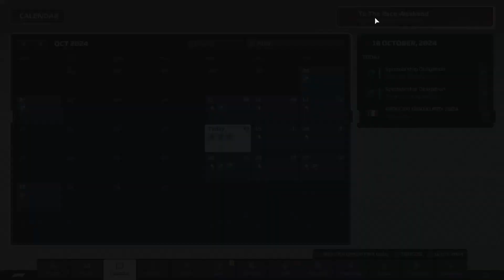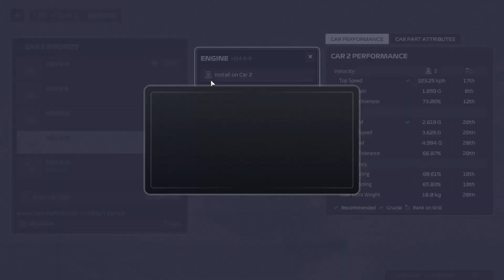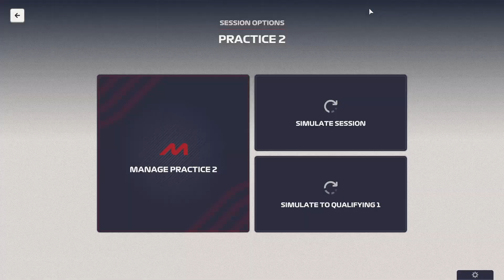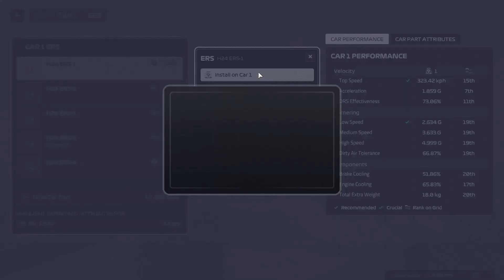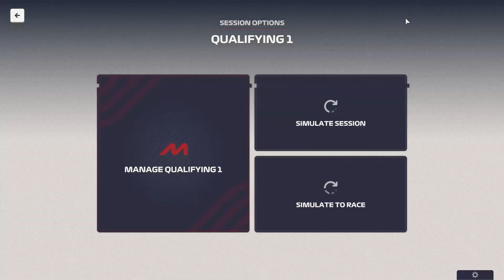A Timelapse Of Our Abysmal Result At The 2024 Mexican GP!! Season 2 - F1 Manager 2023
Just three races remain in our horrendous 2024 season playthrough of f1manager2023 !! It is not looking good for us career wise for next season. Let's see if our off camera talks can fruition into a new leadership role in the new F1 Manager 2024 game so we can redeem ourselves!